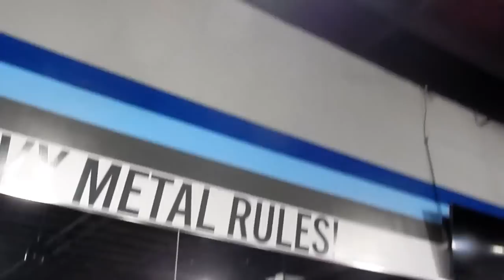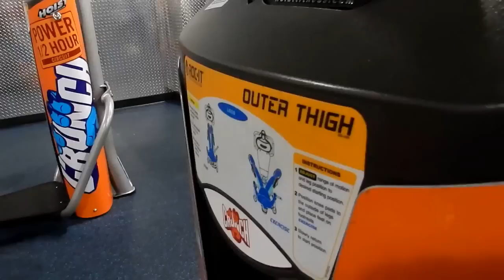REAL GYM ROUTINE | Come To the GYM WITH ME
Hey PHAM! I just wanted to share with you guys my weight loss journey & I'm sure a lot of you out there can relate! I hope this video inspires you all to make that first step towards a healthy lifestyle! Thank you all so much for the recent support on my latest video and being so kind, I truly appreciate each and every one of you!

weight loss,fitness,challenge,motivation,weight loss,hclf,plant based,fitness journey,how to,happiness,summer,body,prep",